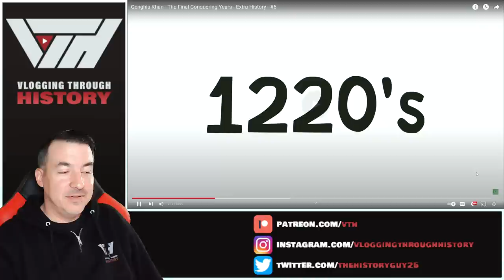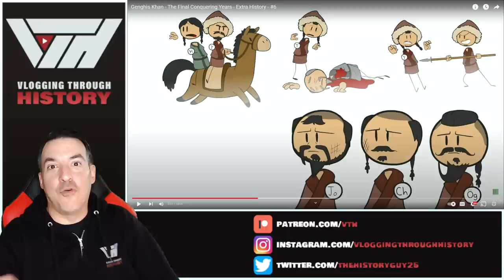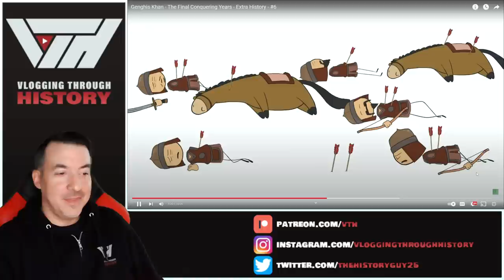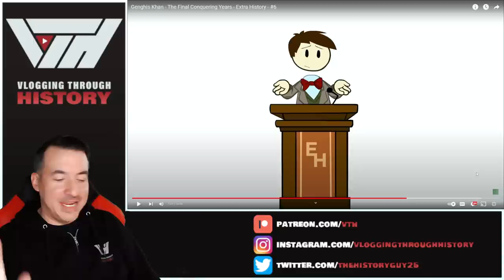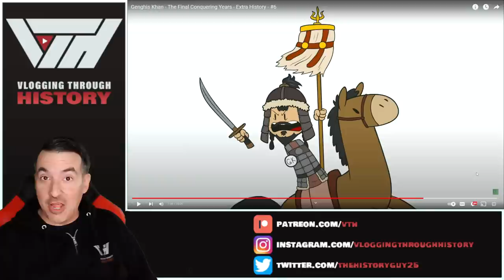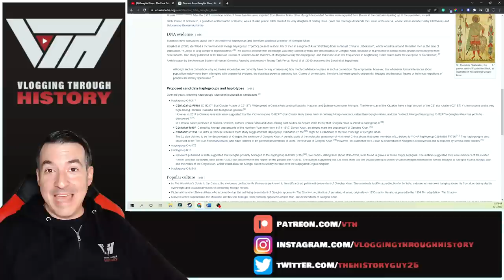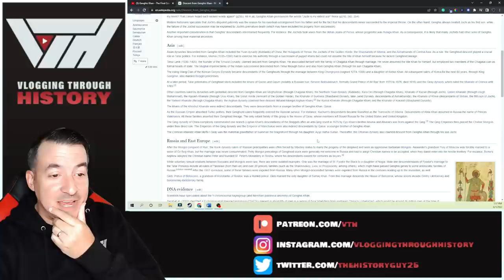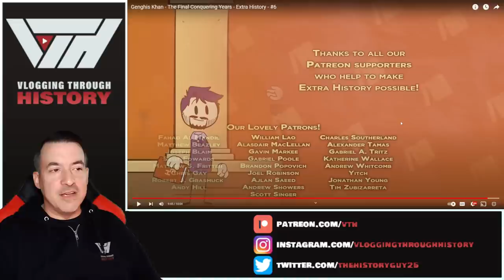Historian Reacts - Genghis Khan - The Final Conquering Years - Extra History - #6